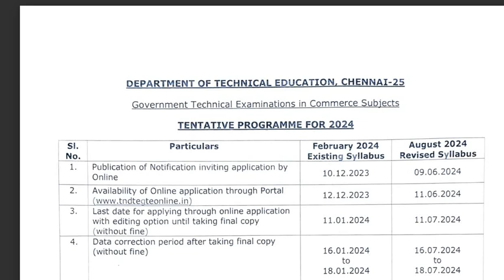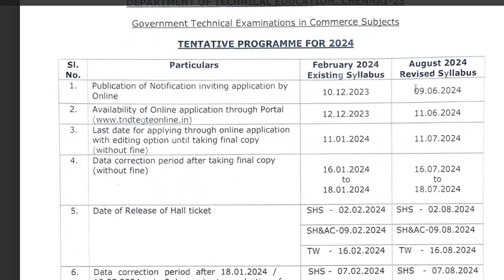Typewriting Result Release 2024